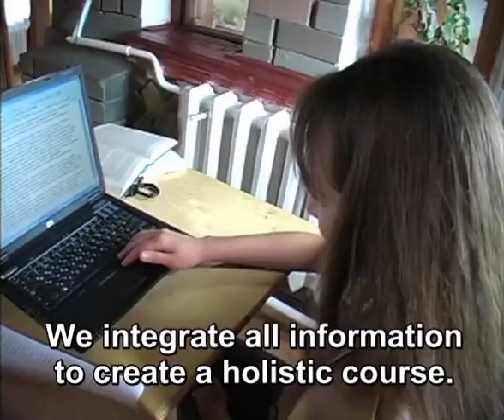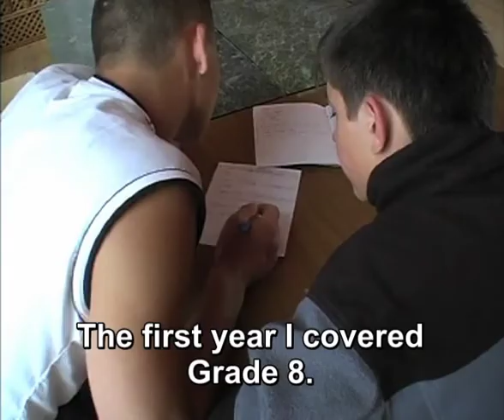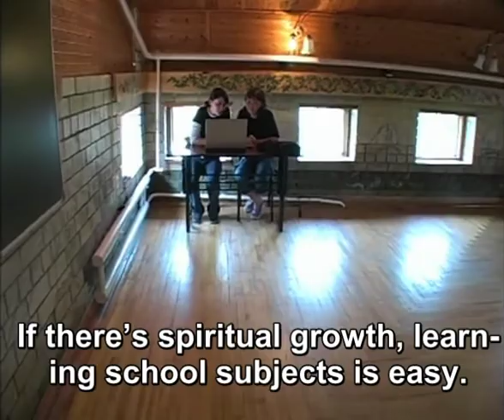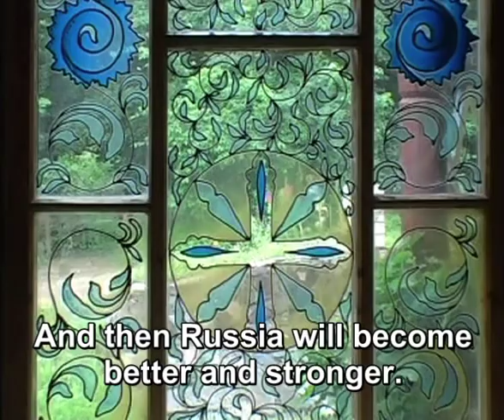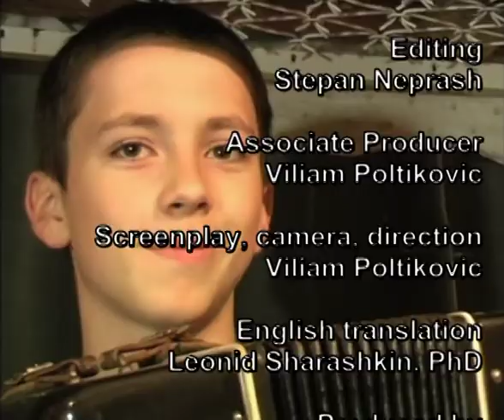The Kin School, Tekos, Russia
"All children are endowed with genius, talent and creativity, that's why we don't test their IQ. It's important to see that as long as a child's heart is open they're a genius. So to awaken their genius you need to open their heart, remove complexes, tension and fear. Once these are removed you see before you a genius who is already on their right path."
Principal teacher of The Kin School, Tekos, Russia
Say no more xx